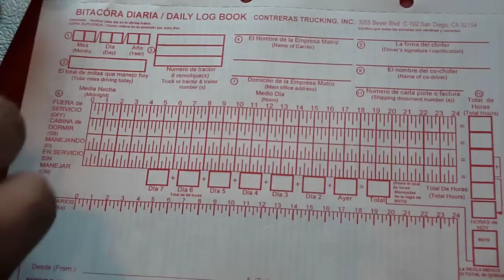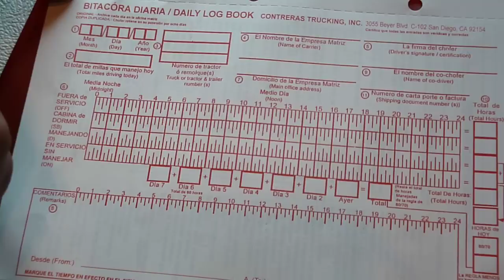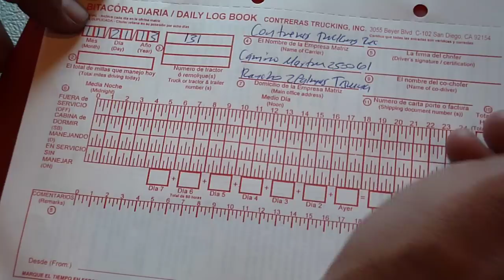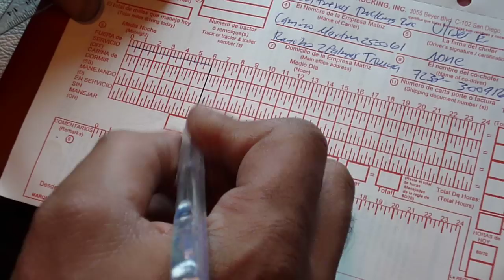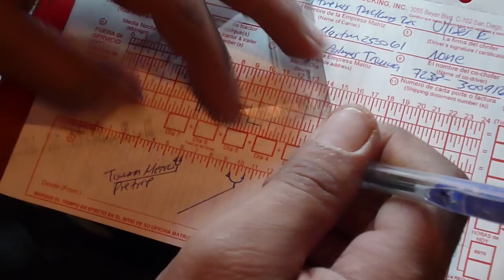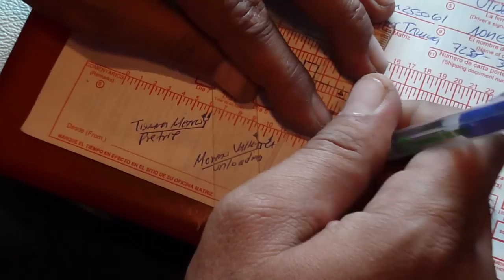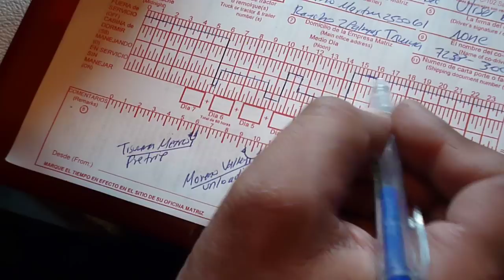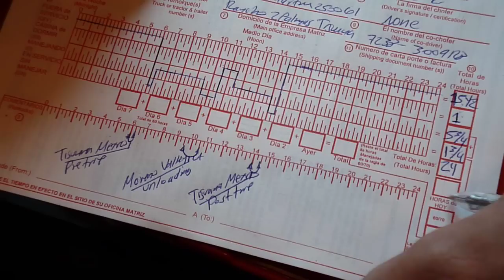Nuevo ejemplo sobre el llenado del log book.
Amigos, pues aca les subo un nuevo video sobre un ejemplo de como llenar el log book, este video sustituirá al anterior que será borrado, espero que sea mas entendible y breve, y cualquier duda ahí quedamos de 8 nomas